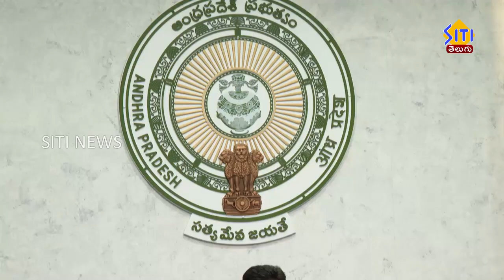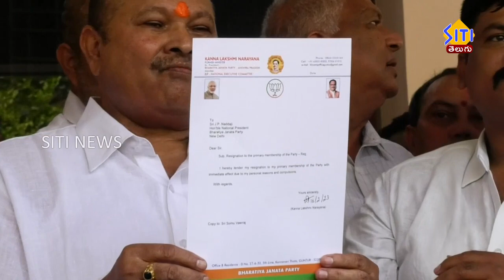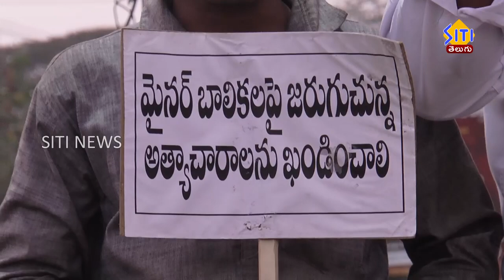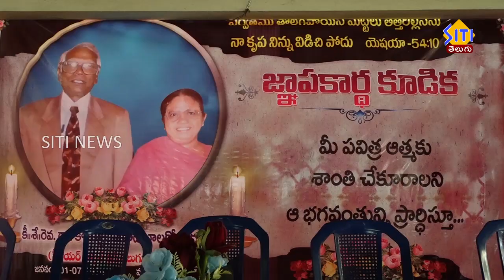Guntur Siti News 18 02 23 Morning